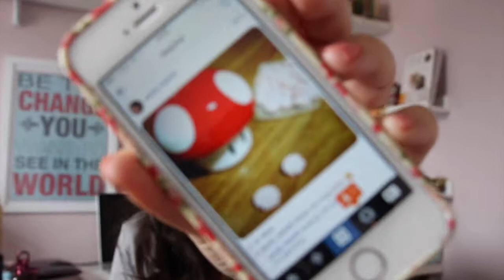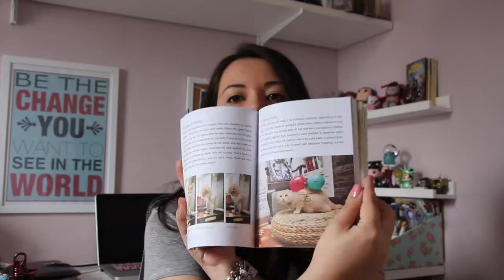Tag: Os Últimos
Publicado originalmente em 9 de nov de 2014 no meu canal antigo.